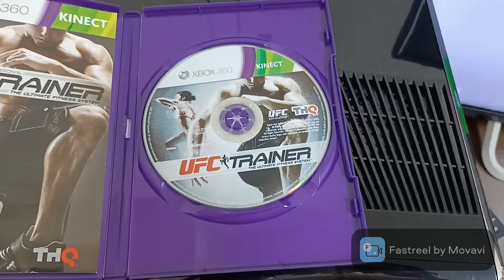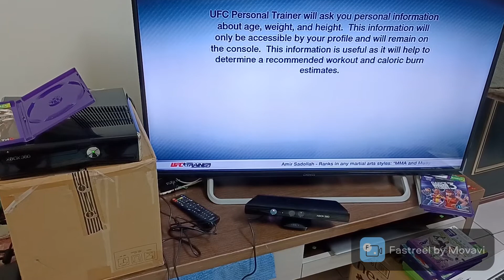Xbox 360 Kinect遊戲 UFC終極格鬥王 讀取測試